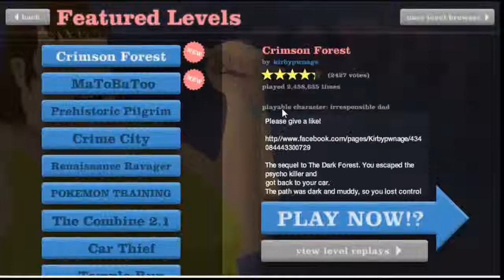Lets Play Happy Wheels #7 (HD) Mit neuem Intro :)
Wenns euch gefällt like oder/und abo? kein Zwang ^^ Hoffe das mit dem HD geht so